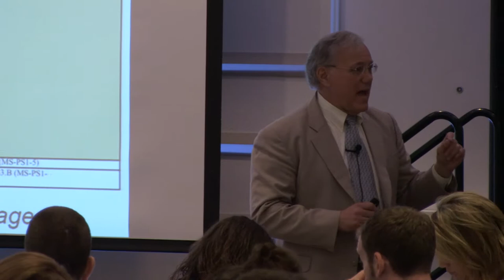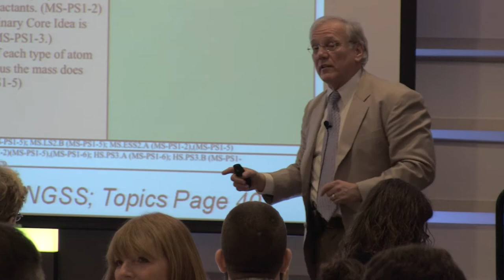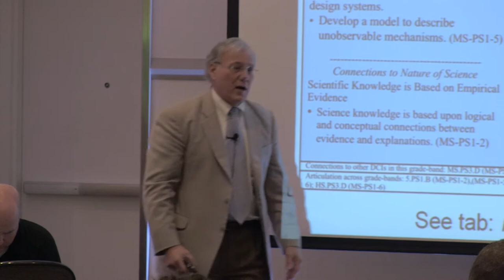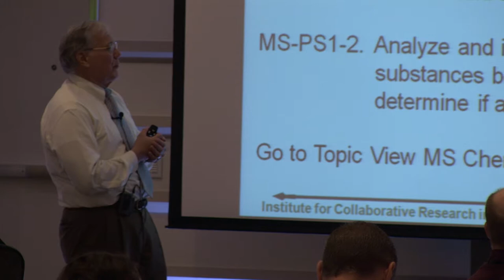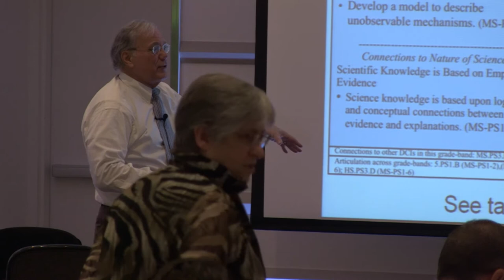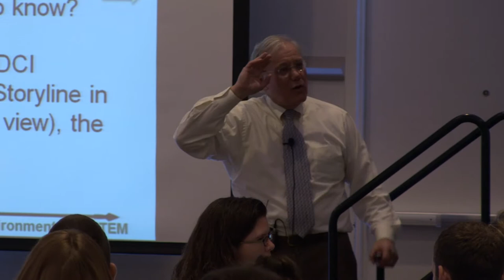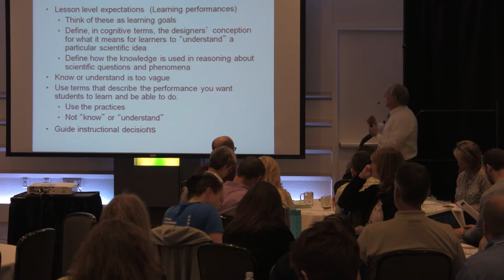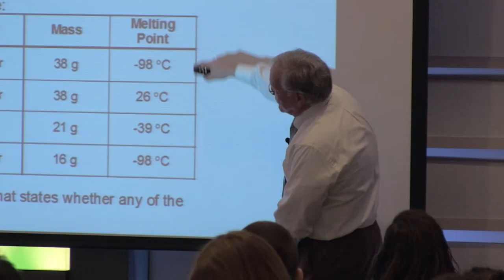NGSS Intro: Plenary Presentation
The plenary presentation, Getting to Know the NGSS, was presented at the Introduction to the Next Generation of Science Standards by Joseph Krajcik, Director, CREATE for STEM Institute, Michigan State University and Stephen Pruitt, Vice President for Content, Research & Development, Achieve, Inc.